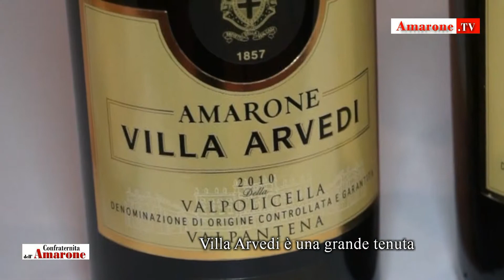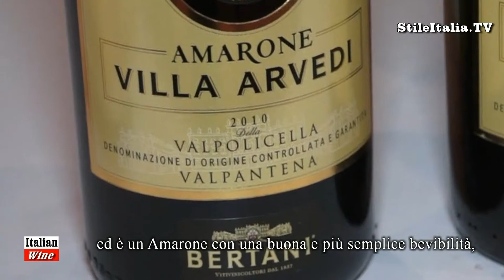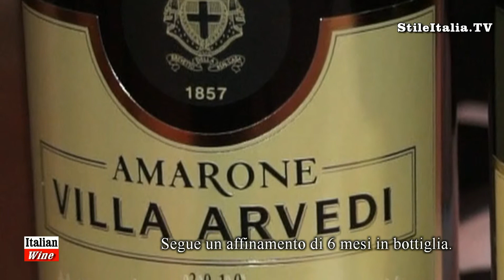"Amarone" Tv - Bertani Amarone Villa Arvedi - "Italian Wine" by "Confraternita Amarone"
At "Anteprima Amarone 2010", Christian Ridolfi, introduces Amarone Bertani "Villa Arvedi"  vintage 2010, the first under the DOCG appellation.
"Amarone TV" is a production by "Stile Italia" in collaboration with "Confraternita dell'Amarone. Videos are realized and directed by Danilo della Mura